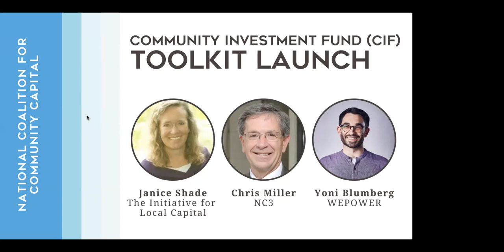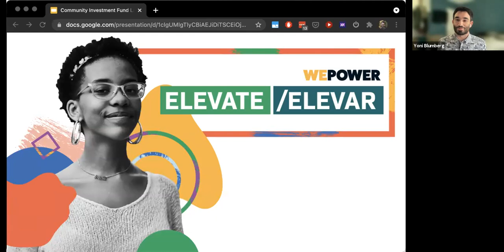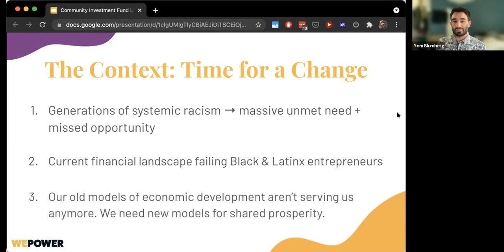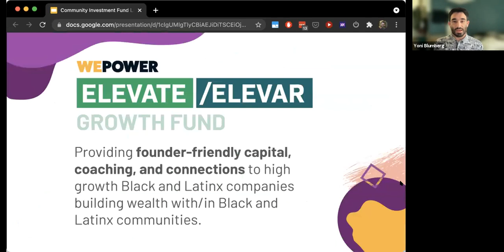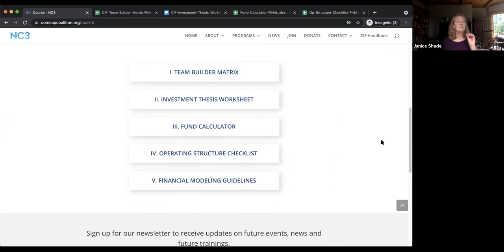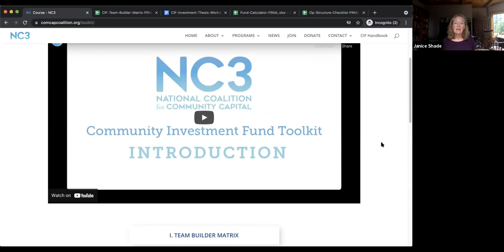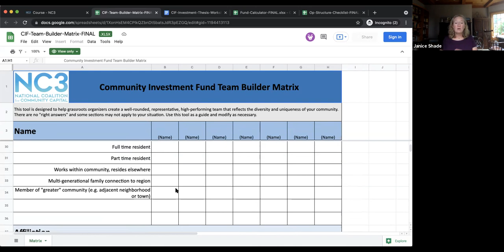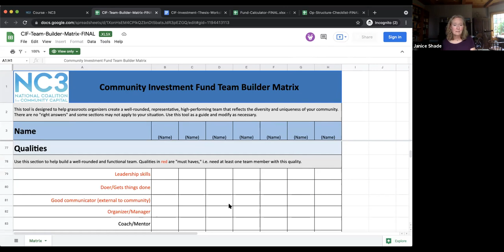CIF Toolkit Launch Webinar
This is a webinar to introduce the National Coalition for Community Capital's Community Investment Fund (CIF) Toolkit The webinar originally took place on September 22, 2021.

Janice Shade introduces the CIF Toolkit and explores how communities are using these tools to create their own CIFs. She is joined by Yoni Blumberg, VP of Community Wealth Building at WEPOWER Among other powerful organizing work, WEPOWER manages a fund to accelerate community-owned wealth generation by investing in high growth Black and Latinx businesses in North St. Louis.